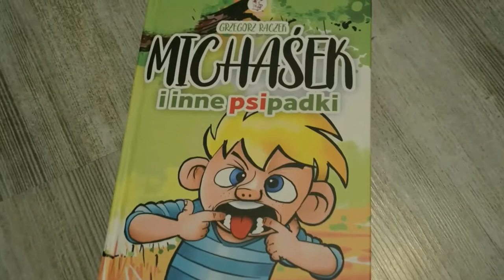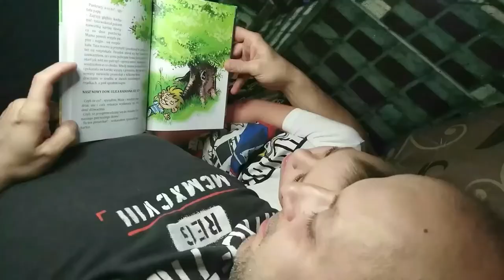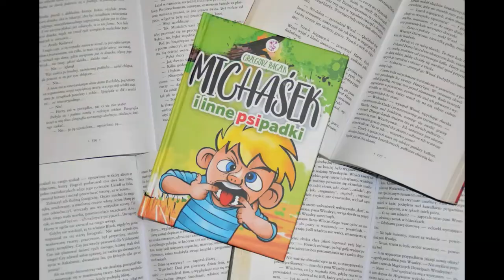Michaśek i inne psipadki & Super Konrado Zespół Downa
Lubicie czytać książki? My tak! Dlatego polecamy Wam książkę "Michaśek i inne psipadki" Grzegorza Raczka. Książka opowiada przygody 10-letniego Michaśka, zresztą przeczytajcie sami!
Dajcie nam znać która historia podoba Wam się najbardziej!

👍 Polub ten film, będzie nam bardzo miło

1% podatku dla Konradka
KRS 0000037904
cel szczegółowy: 21798 Badowski Konrad
Konrad jest podopiecznym Fundacji Dzieciom „Zdążyć z pomocą”

No dobra ludzie. Jeden ostatni raz…
Nazywam się Konrad Badowski i urodziłem się z Trisomią 21. Jestem jedynym i niepowtarzalnym dzieckiem swoich rodziców ;) Jestem Super Konrado, a resztę zaraz Wam pokażę…
Super Konrado to kanał, na którym będziemy pokazywali terapie, rehabilitacje, a także codzienne zajęcia i zabawę Konrada, który urodził się z zespołem Downa.
Wszystkie zajęcia ukazane w naszych filmikach mają ogromny wpływ na rozwój Konradka. Z pozoru przyjemne i atrakcyjne zajęcia mają niebagatelne znaczenie na jakość funkcjonowania Konrada w społeczeństwie.